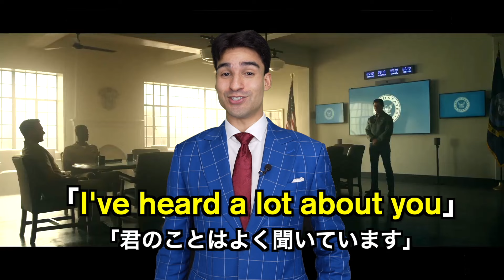トップガン マーヴェリックの英語聞き取れるかな？アメリカの映画で英会話を学ぼう『トムクルーズ・Top Gun: Maverick』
【初心者向け】６０日間で英語のスーパーパワーを解き放て！Zero to Hero 最高のコース！

Video chapters!!!
0:00 イントロ！
0:25 字幕なし挑戦！
0:44 英語の字幕あり！
1:08 シーンの説明！
1:24 “Your r_______ precedes you”
3:23 “Thank you, sir”
4:06 “Wasn’t a c________”
5:54 “Must admit I wasn’t e__________ an i__________ back”
8:46 “They’re called ‘o_____’, Maverick”
10:28 テスト！
10:56 アウトロ！

＊すべての映像は、フェアユースの解説、批判、教育目的で使用されています。

あなたの内に秘められたスーパーヒーローを目覚めさせ、英語の力を極限まで引き出す時が来ました。